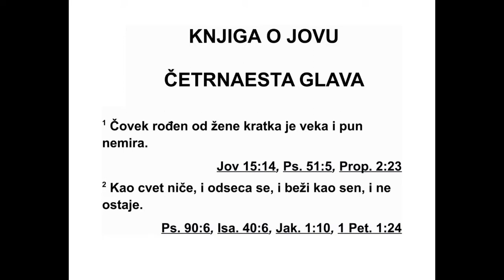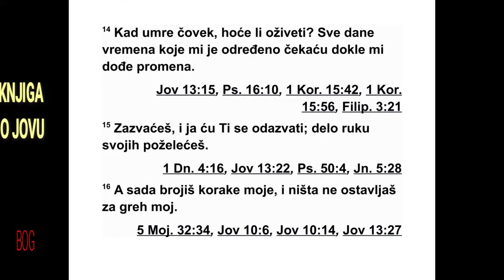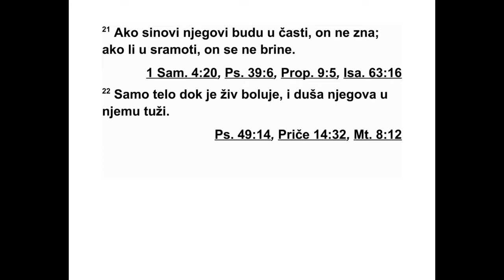KNJIGA O JOVU ČETRNAESTA GLAVA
14 „Човек, кога је жена родила, кратког
је века и пун немира. 2 Као цвет ниче и кида
се, као сенка бежи и не остаје. 3 Да, на так -
вог си отворио око своје, и ти ме на суд во -
диш. 4 Ко ће чистог извадити из нечистог?
Нико. 5 Ограничен је животни век човека, у
твојој је власти број месеци његових, од -
редбу си за њега донео преко које не може
прећи. 6 Скини с њега поглед свој да пре -
дах не, док не осети радост као најамник на
527 ЈОВ 11,19 - 14,6
крају радног дана. 7 Јер и за дрво наде има.
Ако се посече, опет ће пустити изданке, и
без младице неће остати. 8 Ако му корен
остари у земљи и пањ његов у праху одумре,
9 пустиће изданке кад осети воду и пустиће
гране као млада биљка. 10 Али човек умре
и савладан лежи. Кад човек земаљски из -
дахне, где је? 11 Воде нестају из мора, река
отиче и пресушује. 12 Тако и човек легне, и
више не устаје. Док неба не нес тане, неће се
пробудити, нити ће се пренути из сна свога.
13 О, кад би ме у гроб склонио, кад би ме
сакрио док не прође гнев твој, кад би ми рок
одредио и онда ме се сетио! 14 Кад човек
умре, може ли се у живот вратити? Све дане
времена које ми је одређено чекаћу, док не
дође избављење моје. 15 Позваћеш ме, и ја
ћу ти се одазва ти. Ужелећеш се дела руку
сво јих. 16 А сада бројиш кораке моје, ни на
шта не пазиш осим на грех мој. 17 За пе ча -
ћен је у врећи бунтовнички преступ мој, и
кри вицу моју ти лепком учвршћујеш. 18 Али
и гора ће пасти, распашће се, стена ће се
преместити с места свога, 19 као што вода
дроби камење, и док тече спира прах земаљ -
ски, тако ти униш таваш наду човека смрт -
ног. 20 Ти га надвла даш једном заувек, и он
одлази, мењаш лице његово и отпуш таш га.
 22 Док је жив осећаће бол у телу свом, и
душа ће његова туговати док је у њему.”